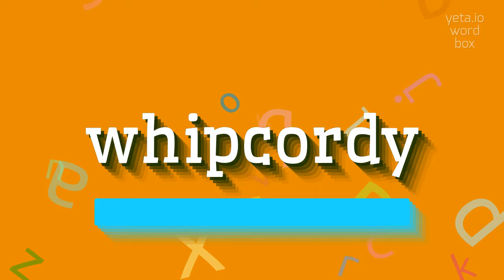How to say "whipcordy"! (High Quality Voices)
Watch in this video how to say and pronounce "whipcordy"!